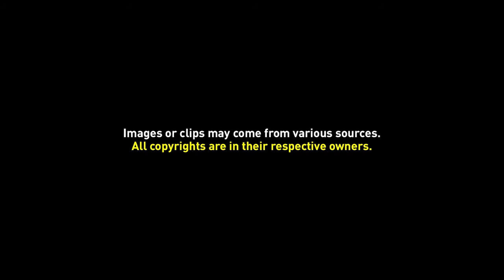Colonial Images No.123 - Amboneesche Militairen in Marschtenue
This Photograph depicting the Dutch East Indies was originally published between 1912 and 1914 in Holland as part of an information series for school children. It consisted of 170 educational prints and covered a diverse range of subjects, separated into two parts: numbers 1-150 depicted places and people in the Dutch East Indies and numbers 151-170 depicted places and people in the Dutch West Indies. The first 150 photographs of the collection are attributed to the photographer Jean Demmeni (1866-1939).

Demmeni was then employed by the Topographical Service at Batavia from 1911 until 1920, after which he worked as a photographer at the Central Office of Dactyloscopy. In the biography of Jean Demmeni Indonesia: Image s of the Past (Singapore: 1987), Leo Haks described him as ʹone of the first photographersʹ to capture the islands of the Indonesian archipelago, and called his work a ‘vital contribution to Indonesian history and the art of photography’ which ʹprovides a comprehensive record of the Indonesian islands at the turn of the century, unmatched in its singular insightsʹ.